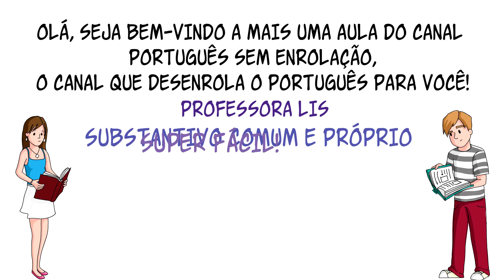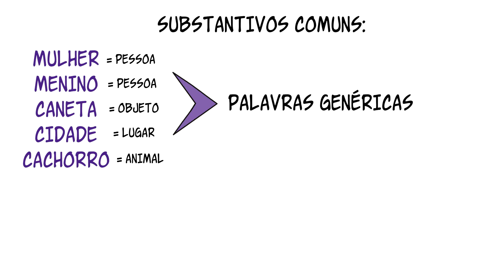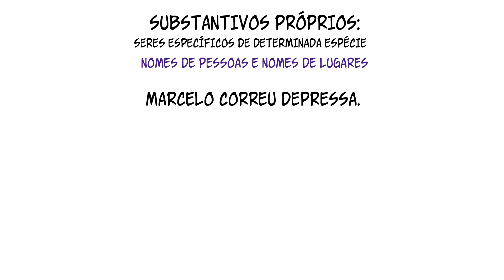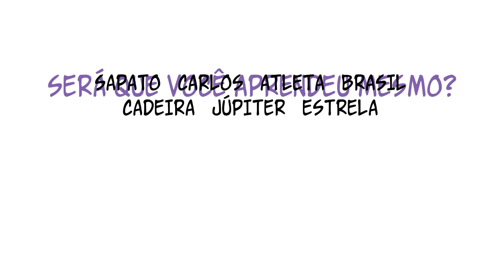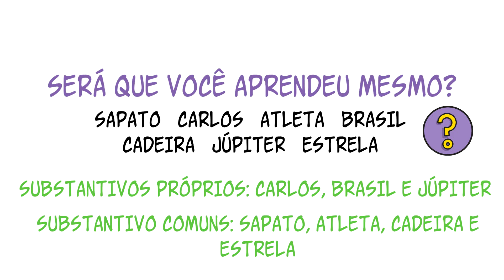Substantivo COMUM e PRÓPRIO: O que São? Qual a Diferença Entre os Substantivos Comuns e Próprios?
Substantivo COMUM e PRÓPRIO: O que São? Qual a Diferença Entre os Substantivos Comuns e Próprios? 📚 ARRASE NO ENEM
Se você deseja aprender a diferença entre o substantivo comum e próprio, você chegou ao vídeo certo!

Preparei uma aula para você com muito carinho para que você aprenda o que são substantivos comuns e próprios, qual é a diferença entre os substantivos próprios e comuns de um jeito bem fácil e com exemplos.

O substantivo é a palavra que nomeia os seres. E na aula, você vai compreender a diferença entre os substantivos comuns e substantivos próprios para SEMPRE acertar nas atividades e provas.

Os substantivos comuns nomeiam seres e grupos da mesma espécie e os substantivos próprios nomeiam os seres específicos de determinada espécie, ou seja, de forma individual.

Os substantivos próprios mais comuns são os que indicam nomes de pessoas e os que indicam nomes de lugares.
Para compreender os substantivos comuns e próprios com exemplos, é só assistir a aula sobre substantivo próprio e comum até o final porque assim você conseguirá entender qual é a diferença entre substantivo próprio e comum.
Você vai perceber como é muito fácil diferenciar os substantivos próprios e comuns.